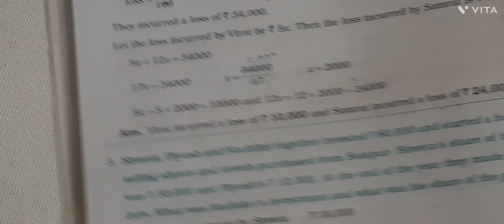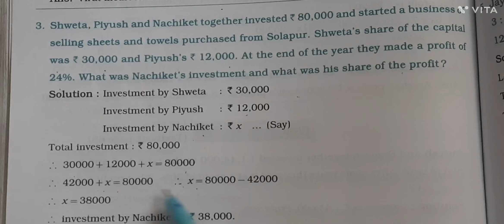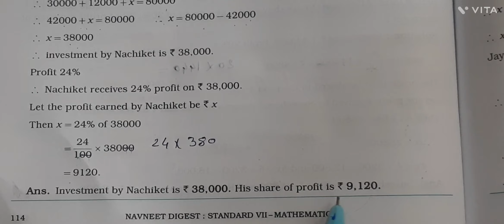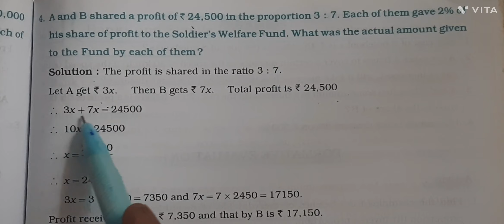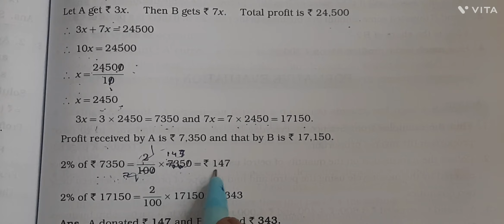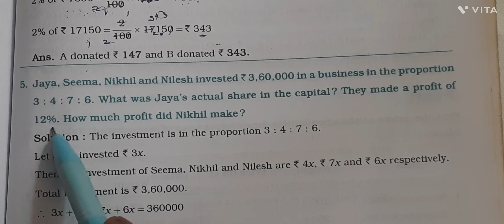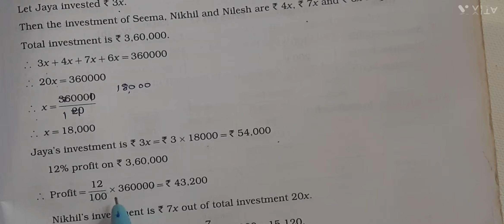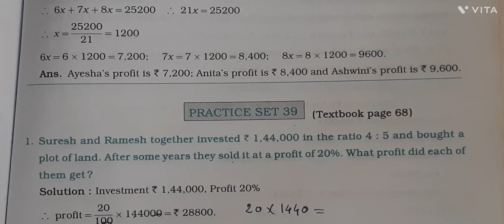Practice Set 39/ Part 2// Class 7th Maths// practice set 39 / state board // Semi English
Practice Set 39 Part 1 // Class 7th Maths// practice set 39 / state board // Semi English

Practice Set 38// Class 7th Maths// practice set 38 // state board // Semi English

Practice Set 37// Class 7th Maths// practice set 37// state board // Semi English

Practice Set 33 // Class 7th Maths// practice set 33 // state board // Semi English

Practice Set 32 // Class 7th Maths// practice set 32 // state board // Semi English

Practice Set 30 // Class 7th Maths// practice set 30 // state board // Semi English

Practice Set 29 // Class 7th Maths// practice set 29/state board // Semi English

Practice Set 28 // Class 7th Maths// practice set 28  /state board // Semi English

Practice Set 27 // Class 7th Maths// practice set 27  /state board // Semi English

Practice Set 26 // Class 7th Maths// practice set 26  /state board // Semi English

Practice Set 25/ Class 7th Maths// practice set 25// Rational Numbers /state board // Semi English

Practice Set 24 / Class 7th Maths// practice set 24 // Rational Numbers /state board // Semi English

Practice Set 23 / Class 7th Maths// practice set 23 // Rational Numbers /state board // Semi English

Practice Set 22//Class 7th Maths// practice set 22//  state board // Semi English

Class 7th Maths// practice set 21//  state board // Semi English

Class 7th / Maths / practice set 20/ chapter 4 - Angeles and pairs of Angles /state board

Class 7th / Maths / practice set 19 / chapter 4 - Angeles and pairs of Angles /state board

Class 7th / Maths / practice set 18 / chapter 4 - Angeles and pairs of Angles /state board

Class 7th / Maths / practice set 17/ part - 2 / chapter 4 - Angeles and pairs of Angles // std 7th // state board

Class 7th / Maths / practice set 17/ part - 1 / chapter 4 - Angeles and pairs of Angles // std 7th // state board

Class 7th / Maths / practice set 16 / chapter 4 - Angeles and pairs of Angles // std 7th // state board

Class 7th / Maths / practice set 15/ chapter 4 - Angeles and pairs of Angles // std 7th // state board